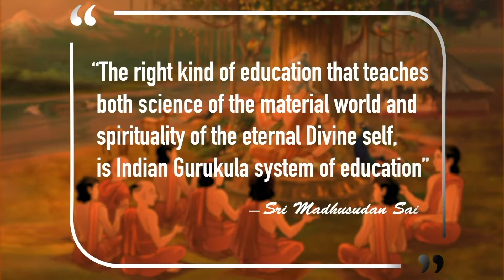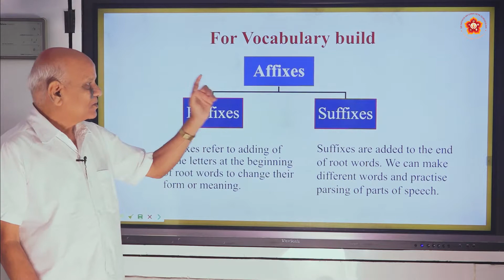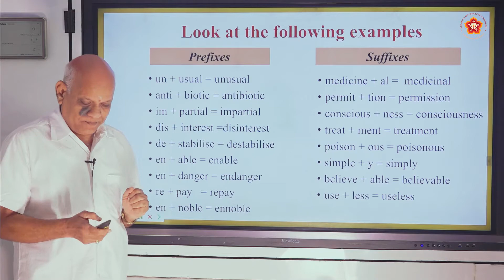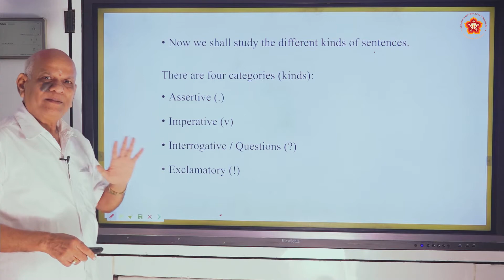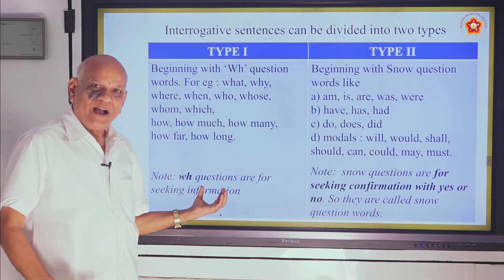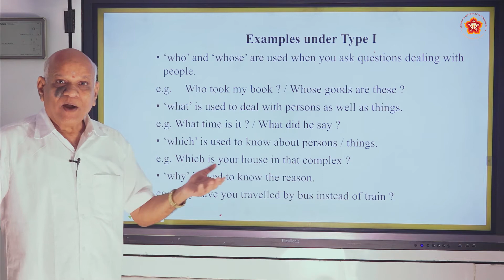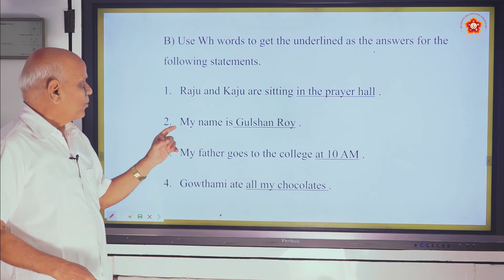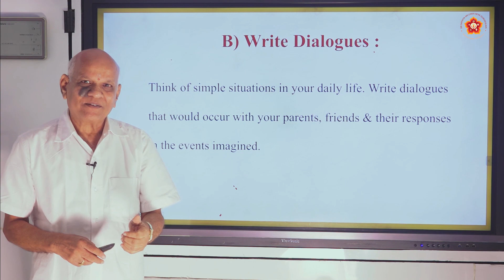Sr. Secondary|NIOS|English|Father, Dear Father|Dr. B R Kulkarni|Part 2 of 2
Lesson ID:  1375
Grade: Senior Secondary
Subject: English
Syllabus: NIOS (National Institute of Open Schooling)
Chapter Name: Father, Dear Father
Part 2 of 2